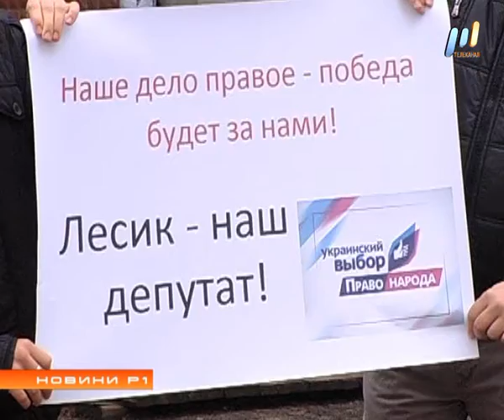Программа "НОВИНИ Р1" (эфир от 30.03.2017)